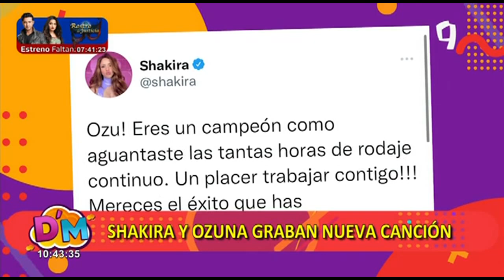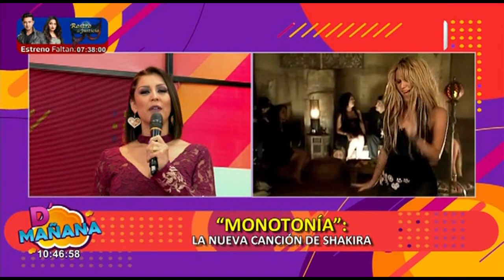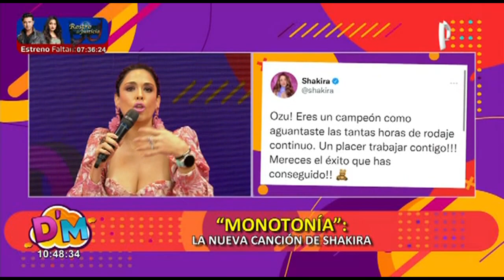Monotonía: ¿Shakira dedica nueva canción a Pique?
El nuevo hit de la cantante colombiana se llama: “Monotonía” donde Shakira une su talento con el cantante urbano Ozuna, un tema que para muchos es una indirecta muy clara para Gerard Piqué.

Como es bien sabido, la interprete de “Ciega, sordomuda”, “Waka Waka”, “Ojos así” y “Te Felicito”, se encuentra atravesando una situación difícil tras su separación con su expareja el jugador del club Barcelona de España, Gerard Piqué por la tenencia de sus dos menores hijos.

Ahora grabó junto al cantante Ozuna su nuevo single llamado “Monotonía” la que sería una indirecta para el padre de sus hijas y tras grabar el video clip para el nuevo tema donde Shakira se arrancará el corazón literalmente, el cantante urbano sorprendió a todo el mundo cuando en su Twitter colocó un mensaje dirigido a la colombiana.

“Qué hermosa eres Shakira”, publicó el cantante junto a un emoticon de osito.